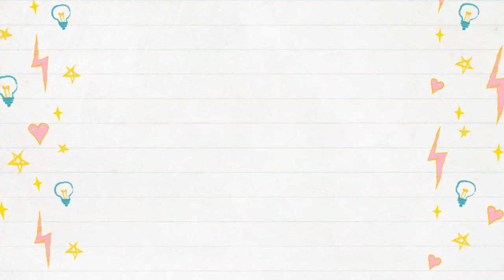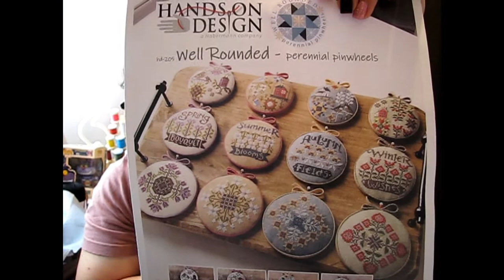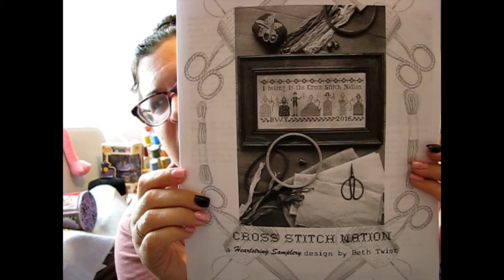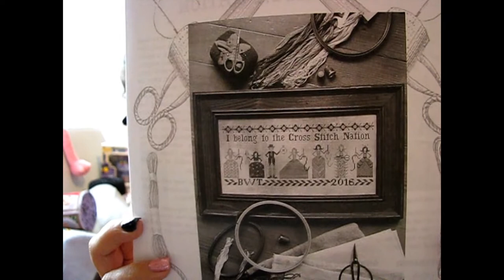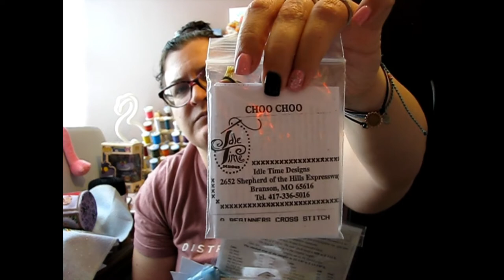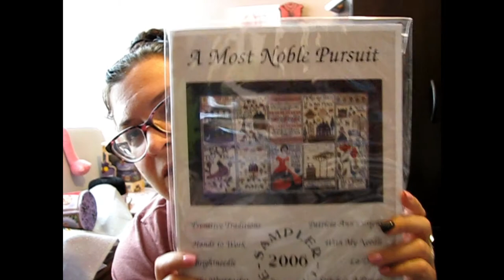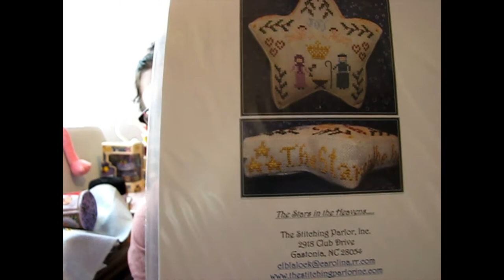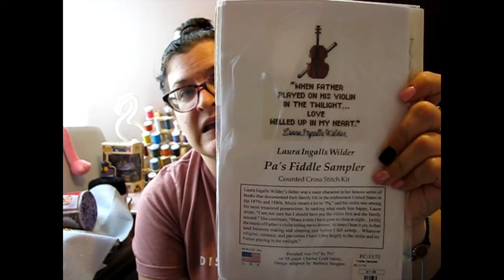Flosstube Season 3, Episode 31 End of July Already?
Links Mentioned:
BlackPear Stitchery:
Magical Stitches Group:  A Closed group for now
Semi-Sane Stitchers: Closed Group for now
Cross Stitcher and Daily 30 Group is a CLOSED group for now

Products/Shops:
BlackPear Stitchery:
KEB Studio Creations
CricklewoodCrossing Etsy